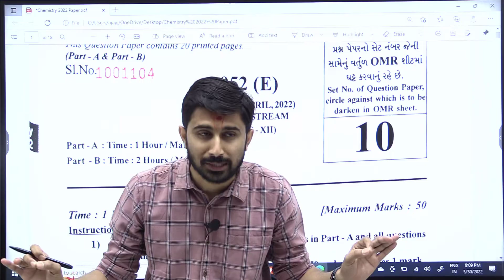2022 12th Chemistry નું આખું પેપર અમારી IMP માંથી... || Ajay Sir